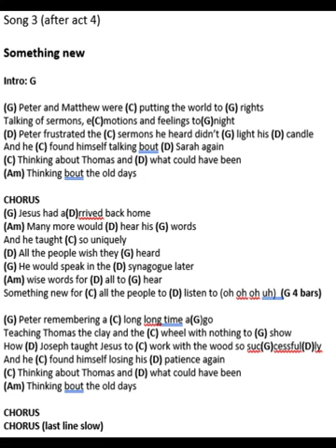3 Something new